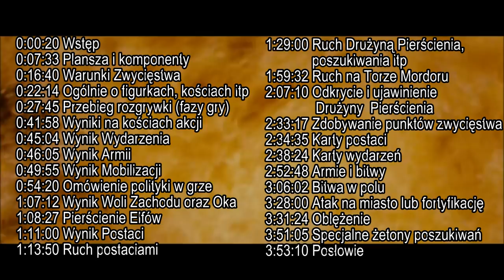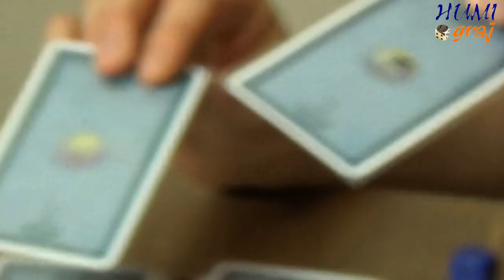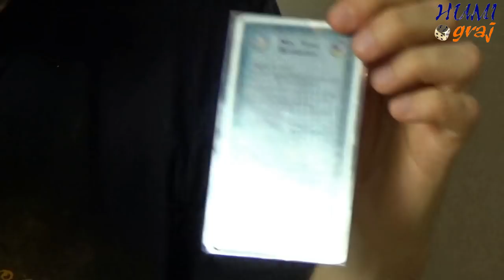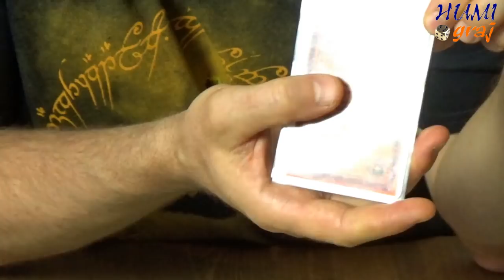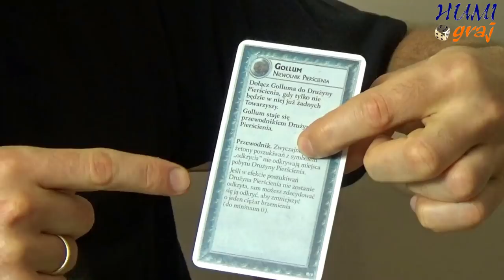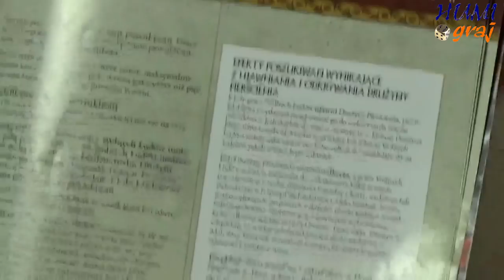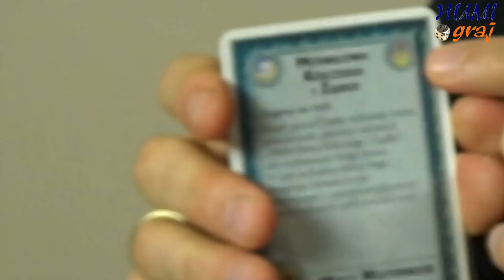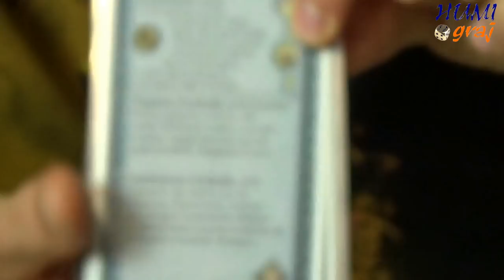HUMIgraj Wojna o Pierścień . Szczegółowe omówienie zasad z Andrzejem Hnacikiem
Opis zasad  gry. Zalecam oglądanie filmu z napisami , w których umieściliśmy kilka drobnych korekt .

Spis treści:

0:00:20 Wstęp
0:07:33 Plansza i komponenty
0:16:40 Warunki Zwycięstwa
0:22:14 Ogólnie o figurkach, kościach itp
0:27:45 Przebieg rozgrywki (fazy gry)
0:41:58 Wyniki na kościach akcji
0:45:04 Wynik Wydarzenia
0:46:05 Wynik Armii
0:49:55 Wynik Mobilizacji
0:54:20 Omówienie polityki w grze
1:07:12 Wynik Woli Zachodu oraz Oka
1:08:27 Pierścienie Elfów
1:11:00 Wynik Postaci
1:13:50 Ruch postaciami
1:29:00 ruch Drużyną Pierścienia, poszukiwania itp
1:59:32 Drużyna Pierścienia na Torze Mordoru
2:07:10 Odkrycie i ujawinienie Drużyny Pierścienia
2:33:17 Zdobywanie punktów zwycięstwa
2:34:35 Karty postaci
2:38:24 Karty wydarzeń
2:52:48 Armie i bitwy
3:06:02 Bitwa w polu
3:28:00 Atak na miasto lub fortyfikację
3:31:24 Oblężenie
3:51:05 Specjalne żetony poszukiwań
3:53:10 Posłowie